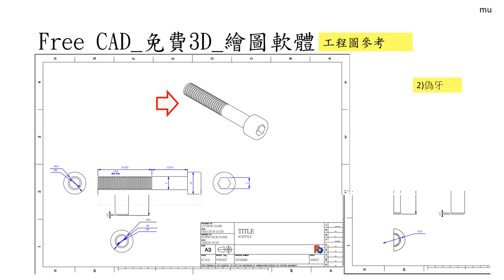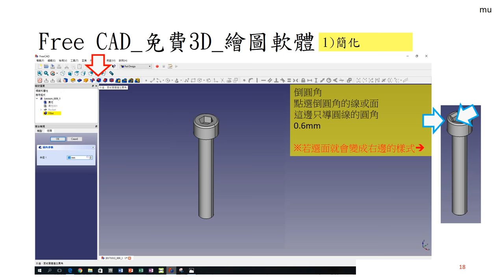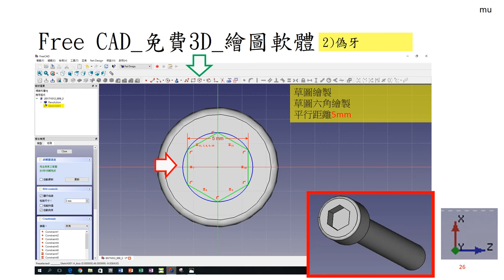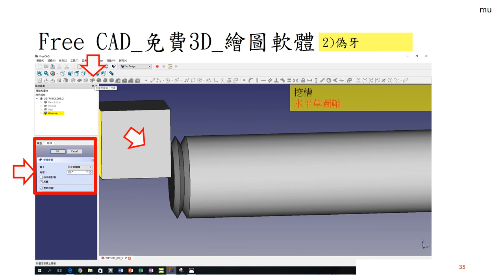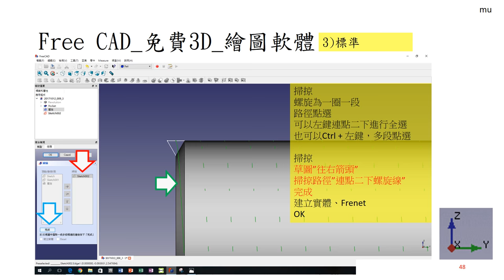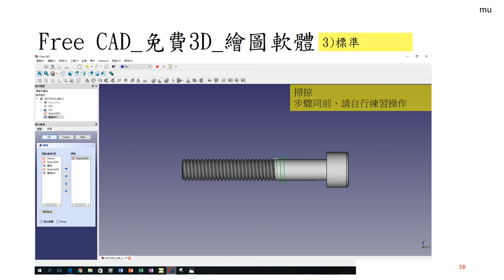Free CAD 中文教學 Lesson109_新手練習09_Outer Threads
FreeCAD Lesson109
freecad 新手練習09
Outer Threads